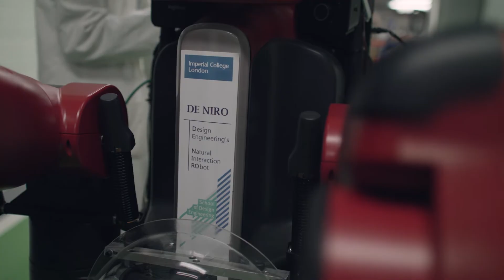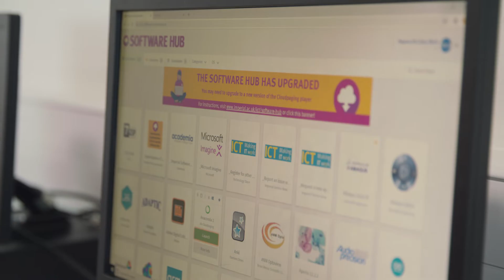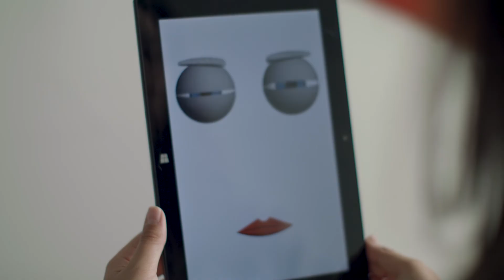MSc Advanced Mechanical Engineering at Imperial College London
Find out more about the postgraduate courses offered within Imperial’s Department of Mechanical Engineering. The course has been designed to provide students with transferable skills in all areas of mechanical engineering.